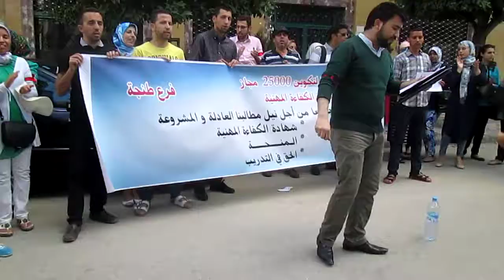المستفدون من برنامج تكوين 25 ألف مجاز بمدينة طنجة ينظمون وقفة احتجاجية و هذه هي مطالبهم